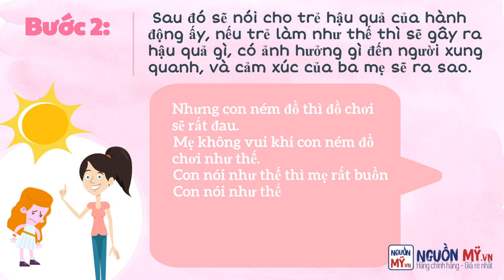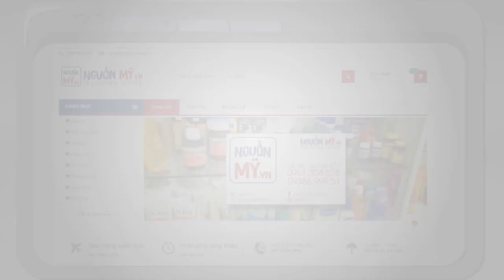Làm gì khi trẻ cáu giận,đánh bố mẹ